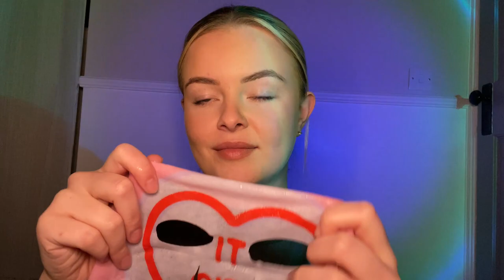ASMR spa facial 🧖🏻‍♀️✨pampering you (relaxing personal attention, layered sounds, roleplay)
Hi everyone :)

I've been really inconsistent with posting lately! I've had a lot of changed in my life recently but I am planning on uploading more regularly now I am settled in my new house and new job!